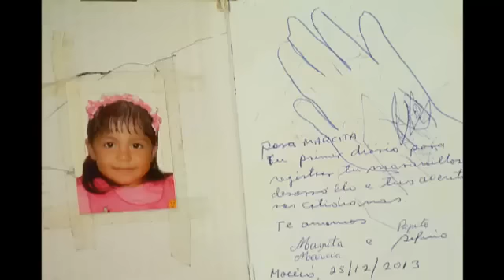O dia dos pais de dois pais especiais